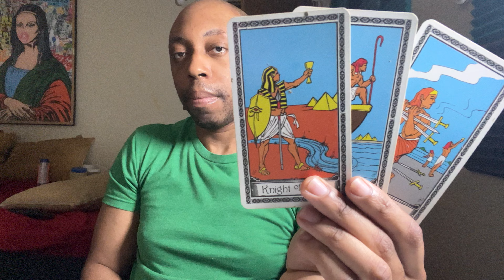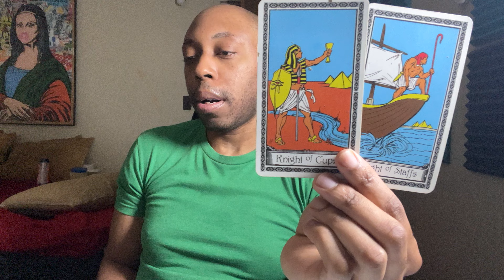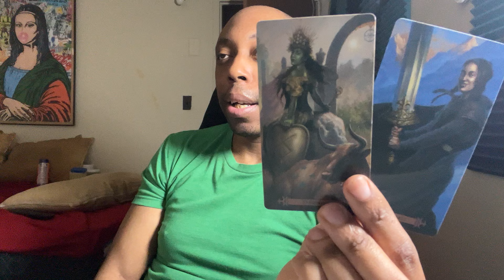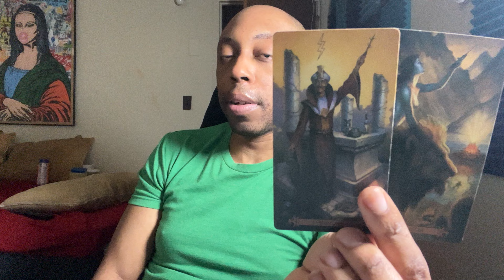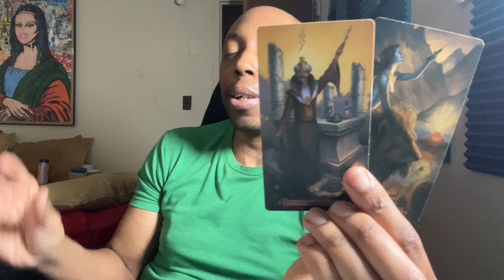♎️LIBRA-STAY OR LEAVE